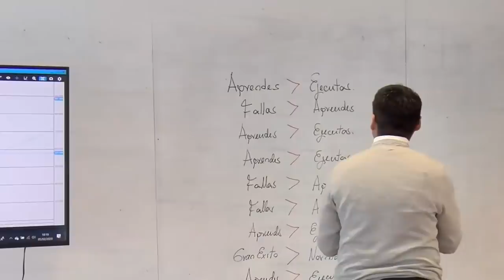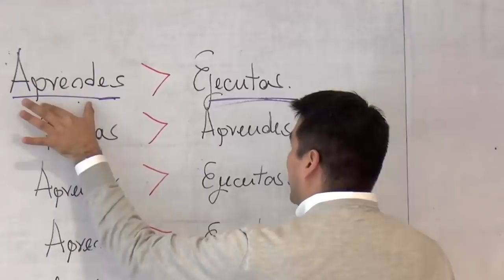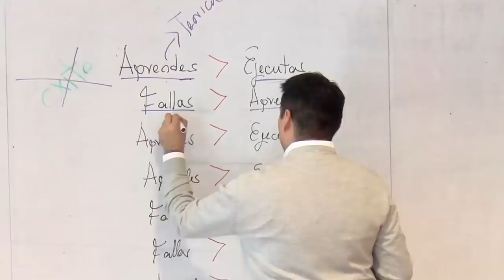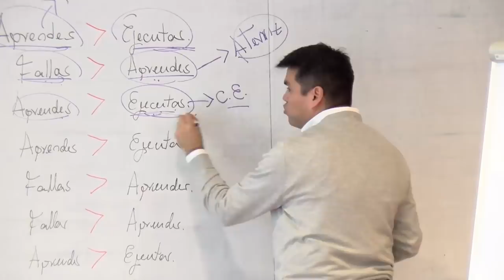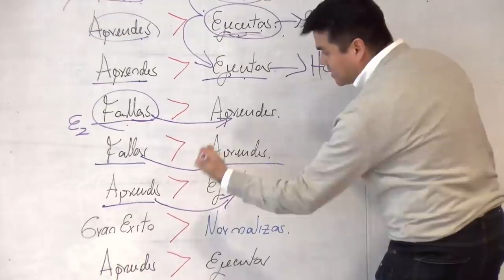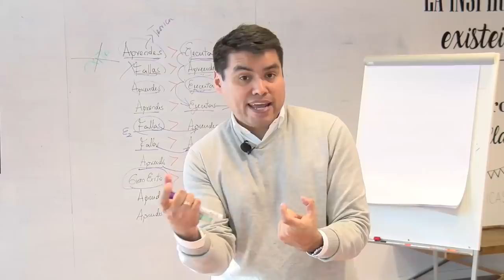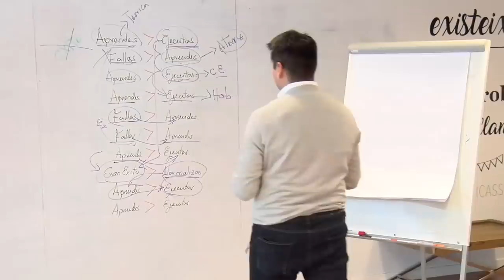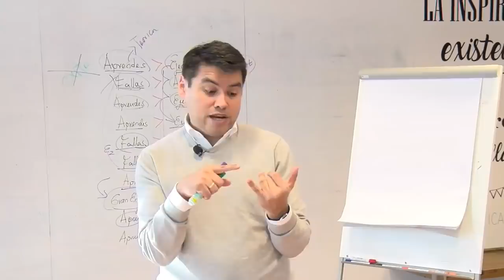El Método SECRETO para Aprender de Tus ERRORES [Produce RIQUEZA]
▼ABRIR▼ ASÍ SE APRENDE DE LOS ERRORES.

👉🏻Si tu situación financiera, si tu vida financiera, si las preocupaciones económicas o si la falta de dinero se han convertido en una prioridad para ti, entonces este entrenamiento es para ti ➡️➡️➡️

// CONECTA CONMIGO //

Vídeos imprescindibles